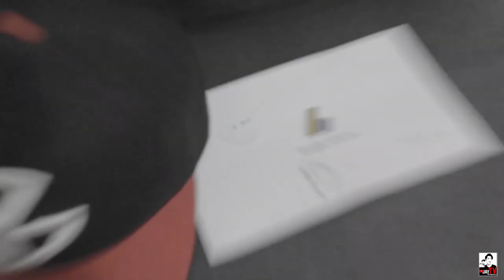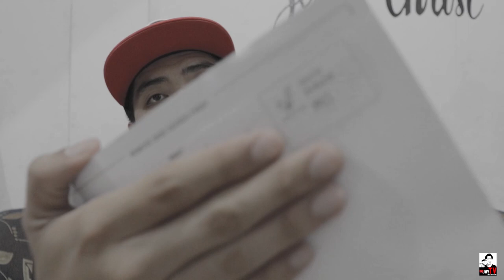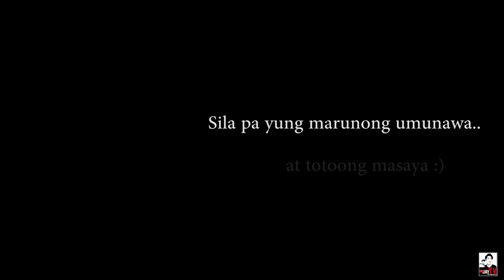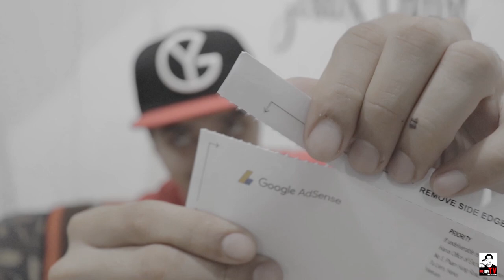ADSENSE PIN X SHOUTOUT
MARAMING MARAMING SALAMAT MGA KATAGUMPAY naabot kona yung Isa sa mga pangarap ko ang GOOGLEADSENSEPIN. Mahal na mahal ko kayo sana supportahan nyo pa ako sa mga susunod pa.

Kayo ang nagpapalakas ng loob ko sa tuwing manonood ng videos at mga Advices nyo palagi. Pagpalain pa kayo at more strength mga Tol. Kita kitss.

KATAGUMPAY T-SHIRT HOW TO ORDER Pm me GEAR USED: BOYA MIC CAMERA MEMORYCARD GORILLA POD EDITING SOFTWARE FACEBOOK Special thanks to